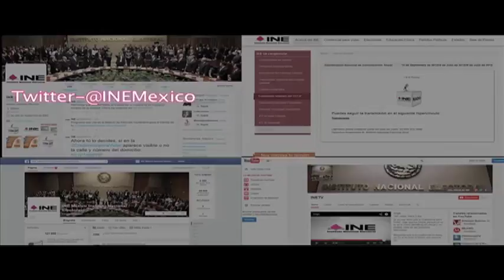Opinión de Participantes al Curso Internacional Especializado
Opinión de quienes participaron en el Curso Internacional Especializado "El Papel de los Organismos Electorales en el Régimen de Partidos Políticos" en el INE. Matyas Eorsí (Albania) Asesor Principal de Community of Democracies.